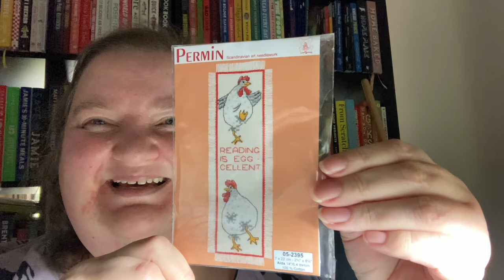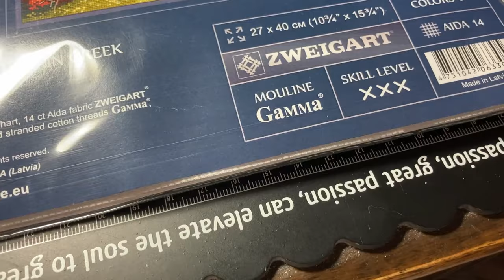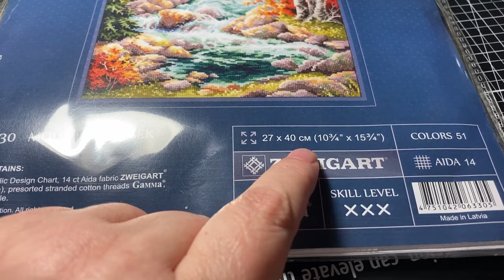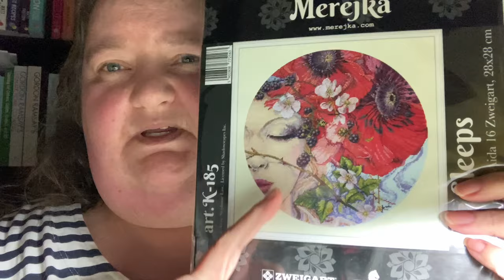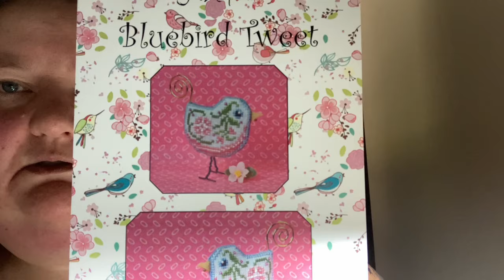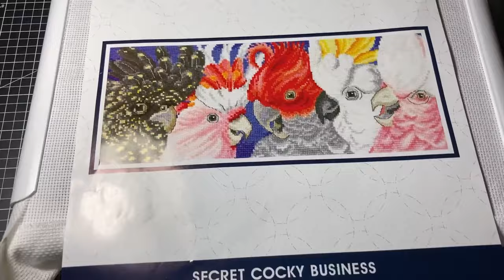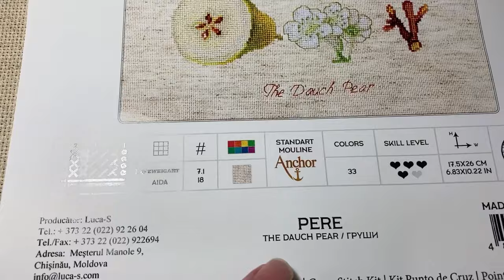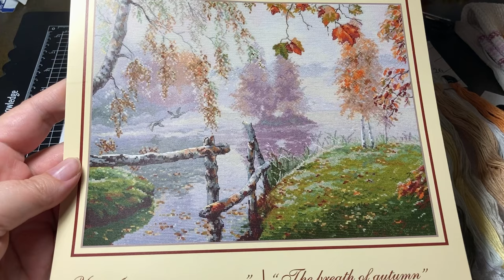Flosstube #30: The same old, same old... wips, a new start and a lot of talking